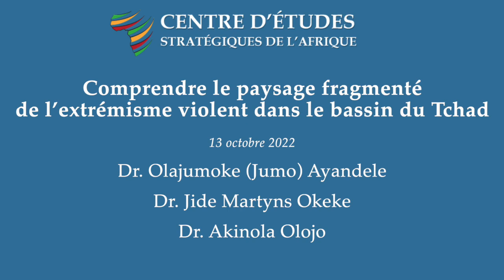Comprendre le paysage fragmenté de l’extrémisme violent dans le bassin du Tchad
Un webinaire qui examinera en profondeur la reconfiguration des organisations extrémistes violentes dans le bassin du lac Tchad, 16 mois après la mort du leader de Boko Haram, Abubakar Shekau. L’analyse examinera les dynamiques dans la composition des groupes, leurs objectifs au fil du temps, ainsi que les facteurs politiques et économiques qui leur ont permis de persister.

Intervenants :
Dr. Olajumoke (Jumo) Ayandele
Dr. Jide Martyns Okeke
Dr. Akinola Olojo

Modérateur :
Dr. Anouar Boukhars